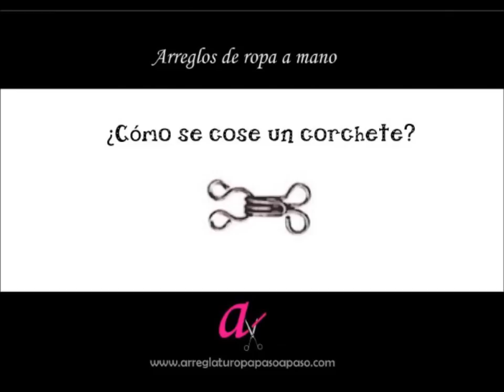¿Cómo se cose un corchete?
Buenas! en este video os enseñamos a coser un corchete en una falda con cremallera invisible. Los corchetes son una gran ayuda en varias prendas de ropa, asique mirad como se cose a mano y lo podréis utilizar donde queráis.